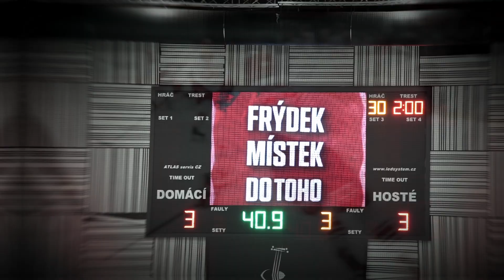Aftermovie zápasu FAJNY HOKEJ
Sezonu 2023/2024 jsme společně zahájili písní "FAJNE MĚSTO" a koncertem Reného Součka, který doprovázel první domácí utkání Chance ligy v hale Polárka. Nechyběly nástupy hráčů ohněm, doprovodná show, soutěže a živá hudba v podání Reného Součka.